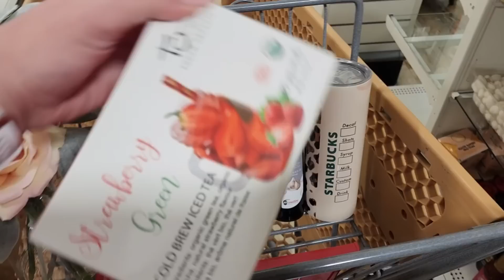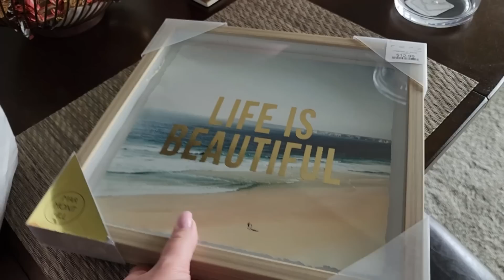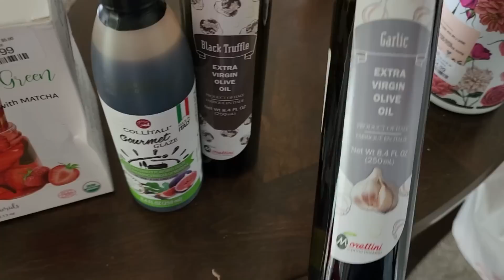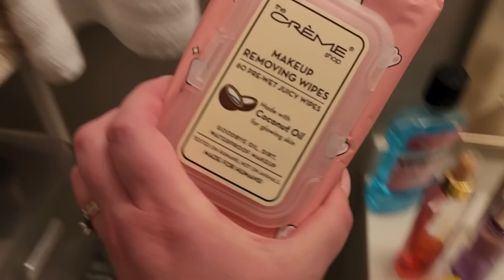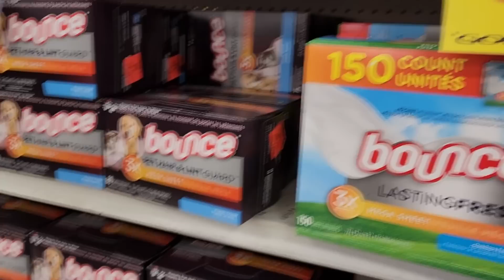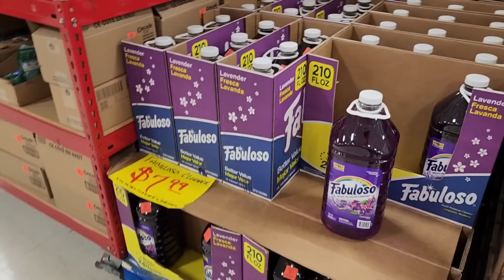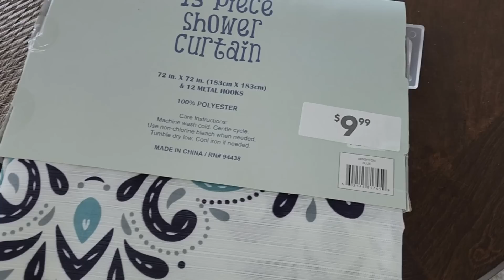🔴СБОРНАЯ СОЛЯНКА🔴 МОЙ ПУТЬ В НИКУДА (МАГАЗИНЫ) / ОРГАНИЗОВАЛА ВАННУЮ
🔴 Наконец-то руки дошли до организации дома и, в частности, моей ванной, которую мы забросили после переезда. Как всегда, для организации мне пришлось встать на свой путь в никуда (походы по магазинам), чтобы купить органайзеры и необходимые вещи.

- Плейлист "Из Канады в Америку"

- Плейлист "Детройт, США, поездки к мужу"

- Плейлист "Размышления на разные темы"

- Плейлист "Жизнь в провинции Альберта"

- Плейлист "Болталка" (моя жизнь в Канаде/Альберта)

- Плейлист "Бытовая техника и дома в Канаде"